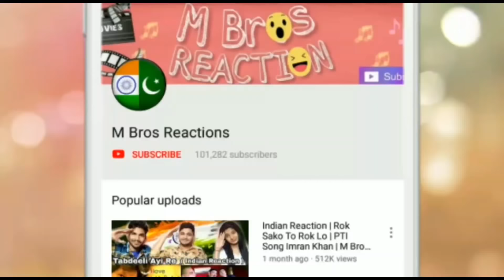HAR RAMZAN KI KAHANI | ZAID ALI T | REACTION!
Vidoe Credit : ZAID ALI T VLOGS

Instagram : @RehanMansuri01 @Zahidlahori @Faizanmansuri00 @SahilMansuri_02